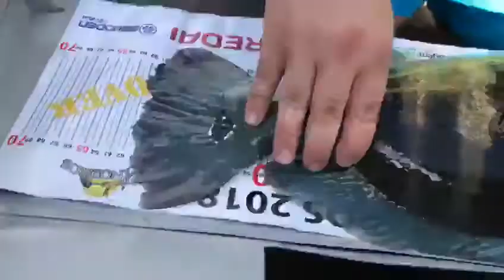Desafio Canoeiros 2018 - Competidor Tércio